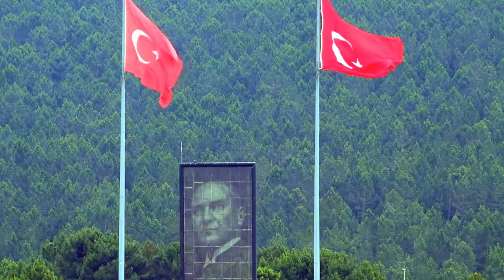SON DAKİKA! Süleyman Soylu Ermenileri Ti'ye Aldı! Azeri Kardeşlerimizin Hep Yanındayız!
İçişleri Bakanı Süleyman Soylu, programa katılmak üzere geldiği Afyonkarahisar'da, kaymakamlar ve belediye başkanları ile gerçekleştirdiği değerlendirme toplantısının ardından esnaf ziyaretinde bulundu.